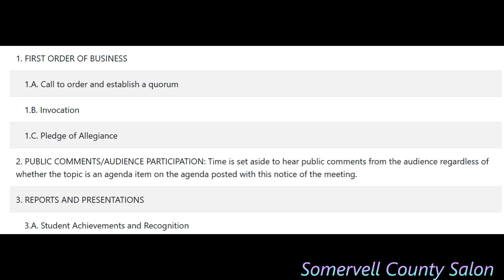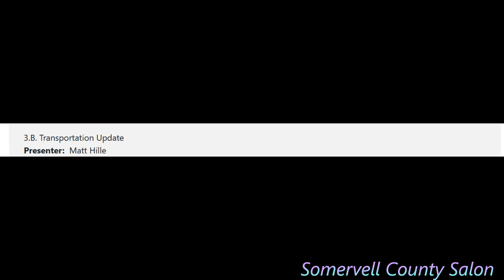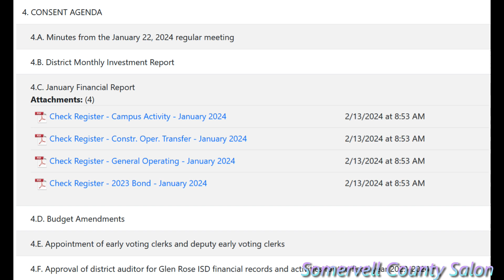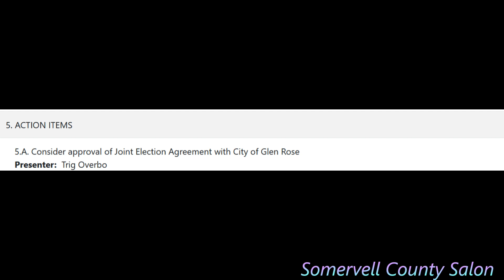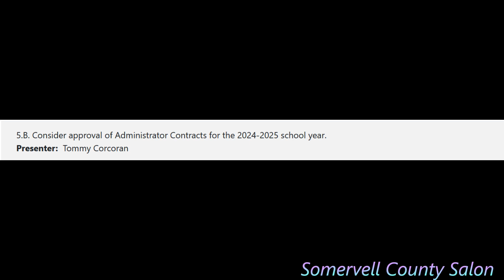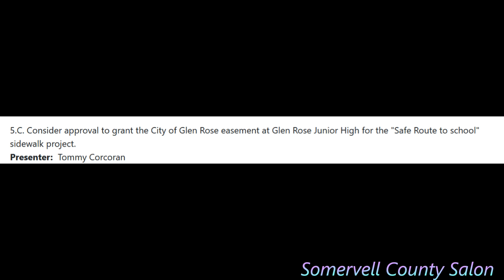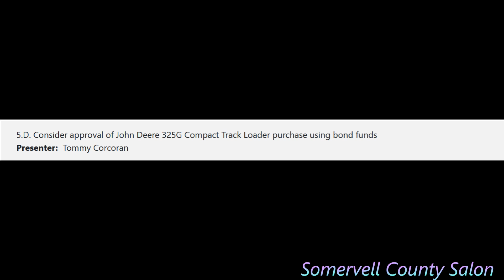Glen Rose ISD Feb 26 2024 School Board meeting